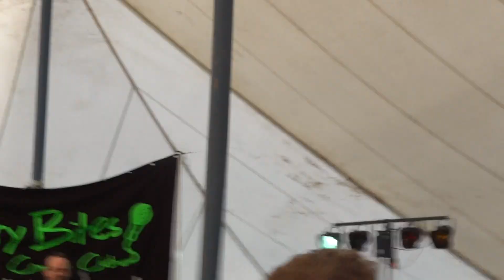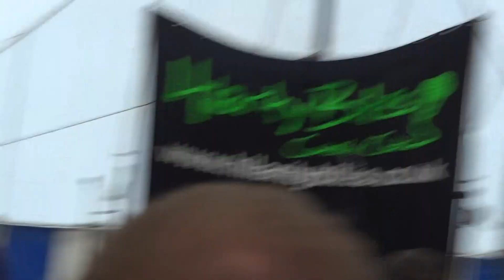Seymour at Redcar Rocks